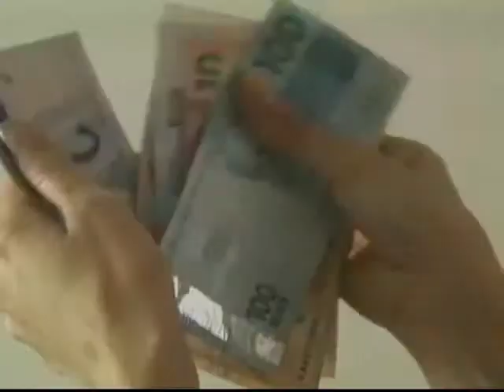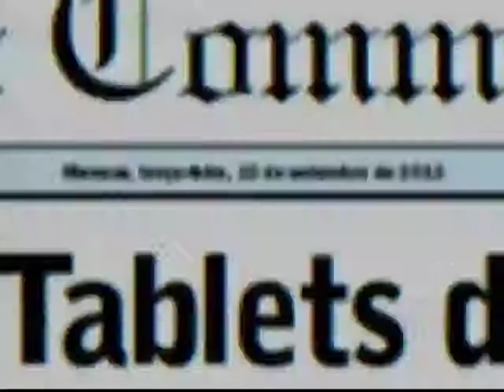Presidente Dilma sanciona projeto dos royalties do petróleo sem vetos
-Já está disponível resultado preliminar do Enade 2012.
-Ministério da Saúde pública portaria para controle do pagamento de internação.
-Qual a vantagem de pedir a atencipação do 13º?.
Assembléia Legislativa faz entrega de Ambulâncias.
Destaque do Jornal do Commercio desta terça-feira